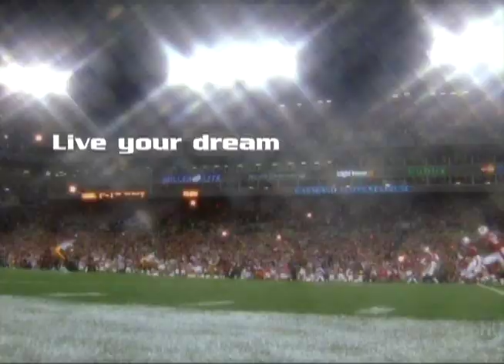What sets D&P apart from other agents ?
Clients - Tony Curtis, Eric Green, Eric Ghiaciuc, Rob Ninkovich, Victor Adeyanju, Brandon Jones, discuss why Domann & Pittman are the best fit for them as NFL agents. Agents Craig Domann, and Drew Pittman discuss what sets them apart from other agents.

This video legal notice:

All copyrights reserved, Domann & Pittman.
WCNC, FOX, FSN, ESPN, CBS are copyright protected trademarks. All archive video materials are in use by legal licensed NFL agency.